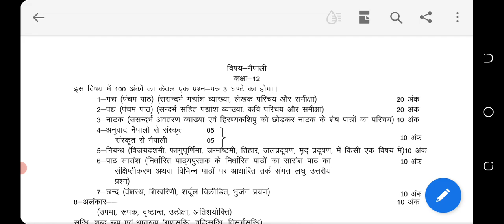Class 12th नेपाली Nepali new syllabus 2022 -23 | reduction up board class 12 syllabus by sp sir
Gyan guru acadimy class
Gyan guru app
Gyan guru official's app
Gyan guru android app
Up board syllabus of 12th
Up board syllabus of class 12th in hindi 2023
Up board syllabus of 10th pdf
Up board syllabus intermediate syllabus all subjects
Up board syllabus biology 2023
Up board syllabus english syllabus
Up board english syllabus class 12th
Up board english syllabus class 10up board economics syllabus 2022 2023
Up board economic syllabus
Up board class 12th general hindi
Hindi class 12th up board syllabus 2023
Up board class 12th English literature syllabus
up boards  maths syllabus class 10 2023
up board math syllabus of class 10th
Up board new syllabus 2023 pdf
up board syllabus of class 12th hindi
up board syllabus of class 12th in hindi
up board ncert syllabus solve the  all questions